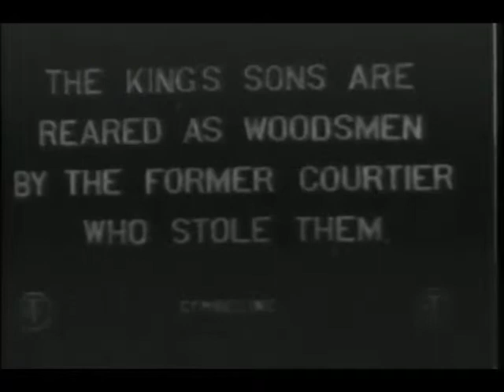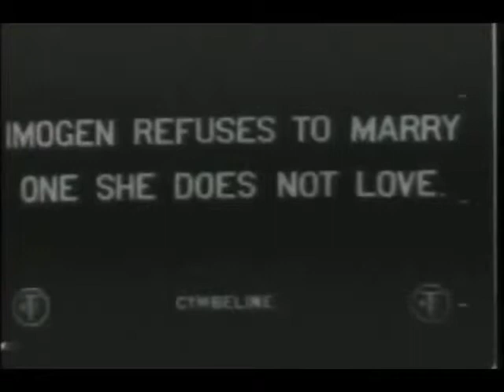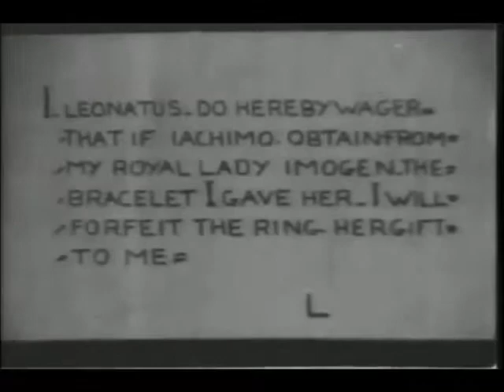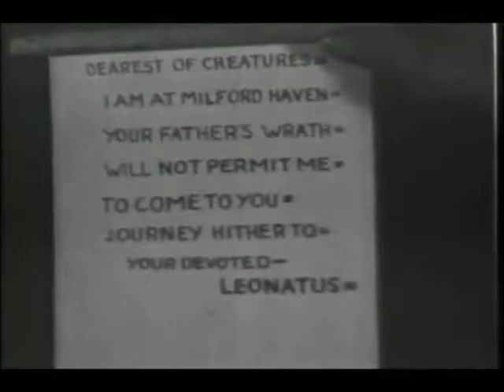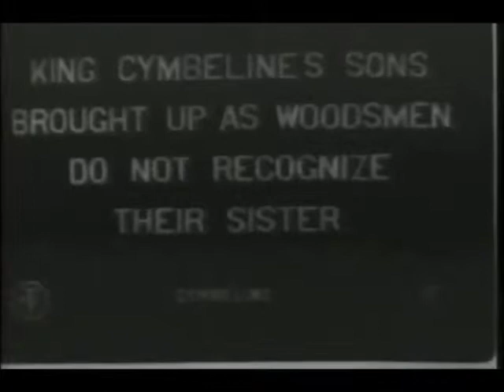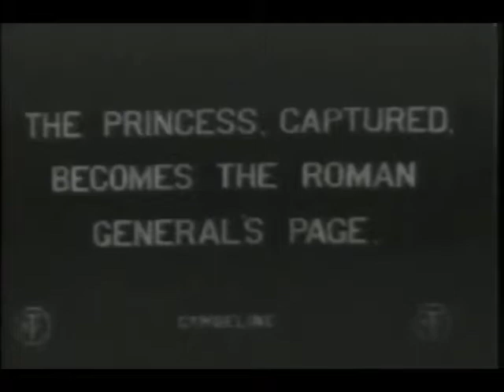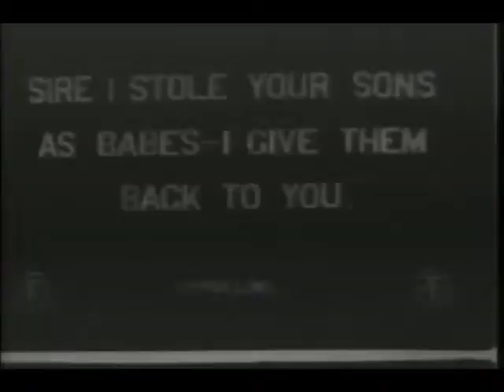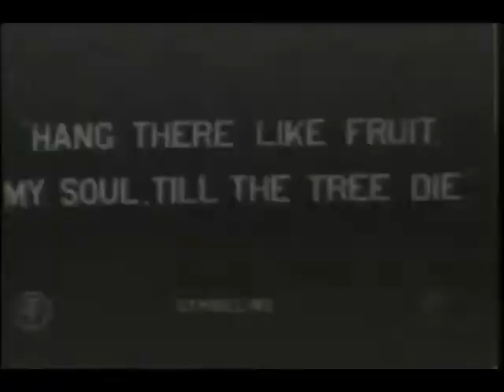Scott Lord on Shakespeare: Silent Film- Cymbeline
Cymbeline by William Shakespeare